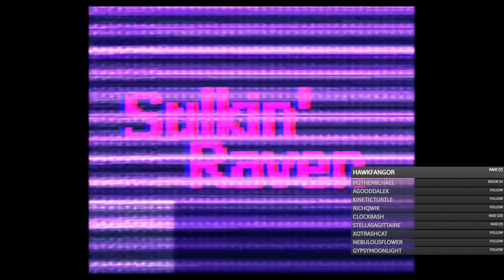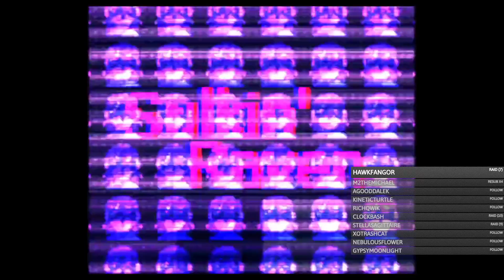Ambient Electronic Music | Analog Synth Play | Chill Beats (12/03/2022)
Click ▼

Greetings! I am Kevin (also known as Sulkin' Raven in some online communities). I play games, play with my synthesizers, and generally like to chillout and have a good time with chat. My flagship DJ show Sunwave Radio can be found every Wednsday and Thursday night at 4pm pst. It is my goal here to bring together fans of all retro/nostalgia based electronic music. It doesn't matter if you love synthave, vaporwave, chillwave, future funk, italo disco, mallsoft, dreamwave, outrun, darksynth, chiptune, or anything else in between, I've got you covered.

Do you like chill beats? If so, this is the video for you! In this video, I'll be playing ambient electronic music live on an analog synthesizer.

kdenicolo AT gmail DOT com